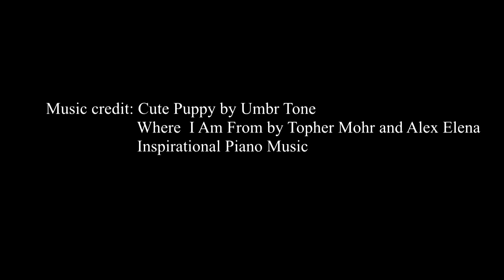【 Net News】20210509 慈濟新山支會三節合一浴佛典禮【孝親篇】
受到新冠肺炎疫情影響，馬來西亞慈濟新山支會連續第二年舉辦線上浴佛典禮，志工們除了帶動家人共沐佛恩，也安排了親子奉茶和浴足活動，讓父母和孩子有更多的互動，就算足不出戶，也別有一番溫馨滋味。